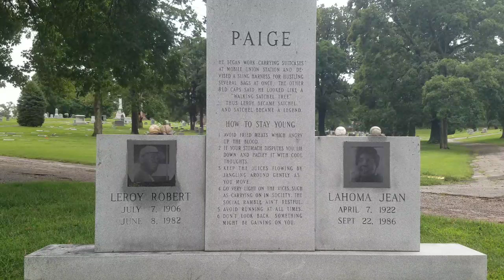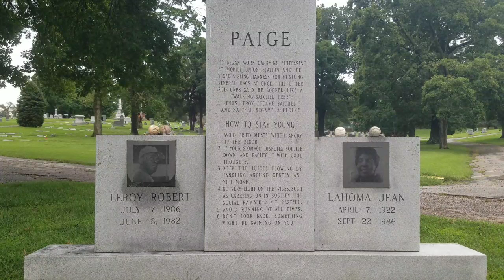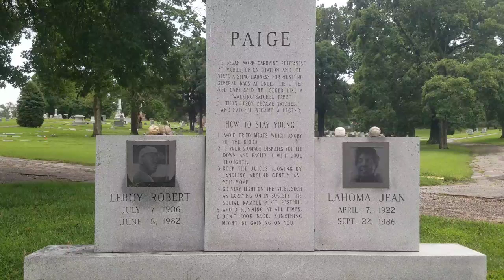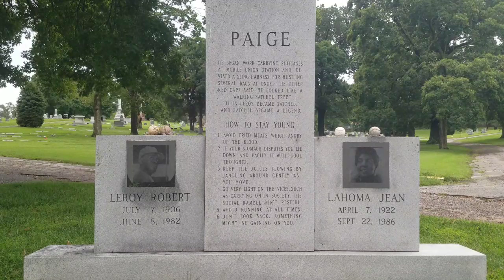The grave of baseball great satchel paige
Visiting a grave at Forest Hills in Kansas City Missouri of legendary baseball player Satchel Paige